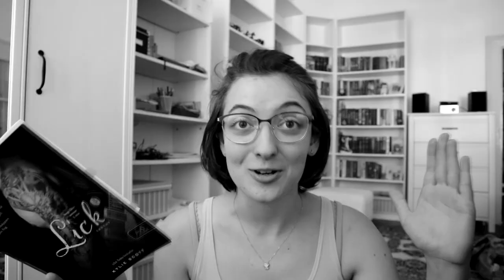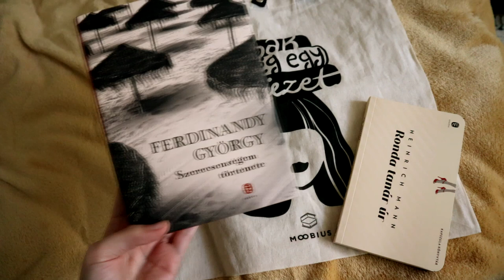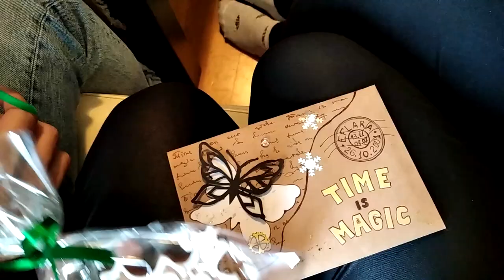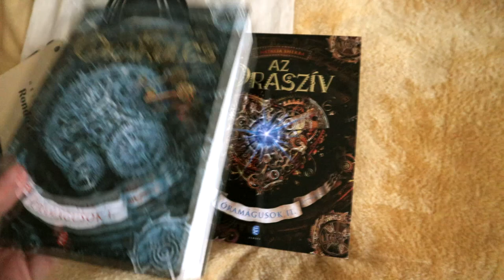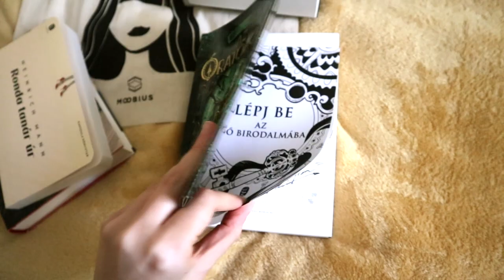Író-olvasó találkozó Natalia Sherbával | Vlog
Az Európa könyvkiadó szervezésében néhány könyves tartalomgyártóval részt vehettem egy különleges író-olvasó találkozón Natalia Sherba, az Óramágusok sorozat írójának otthonában. Ennek a szuper napnak az élménybeszámolója ez a mai. :)

0:00 Bevezetés és a videó témája
1:29 Az Óramágusokról röviden
3:30 Az utazás Pestre
4:40 Irány Pozsony
6:31 A nap sztárja: Tomas, a cica
6:58 Könyvbemutató, ajándékok és süti
9:28 Könyvdedikálás
10:18 A visszaút, fáradtság és egyebek
15:38 Befejezés